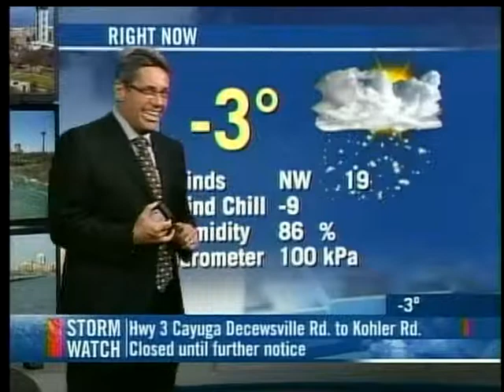CHCH School buses are canceled...or are they?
The area was hit by a massive storm and school buses have been canceled at least according to the ticker along the bottom. Then cut to a shot of several school buses on the roads...maybe not then.